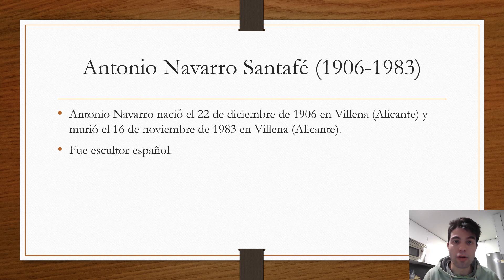Escultor en España.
Antonio Navarro (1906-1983): fue escultor español.